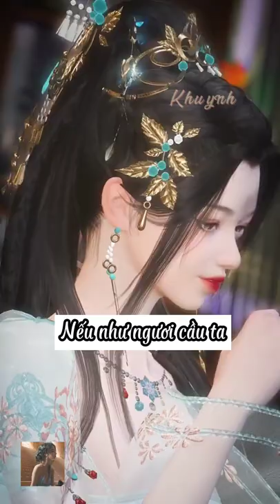Quỷ y khuynh thành của Nhiếp chính vương | Short | Vietsub | Phim ngôn tình 3D Trung Quốc